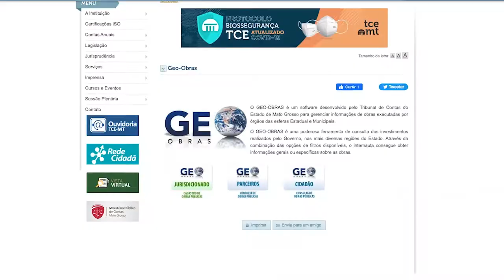Novo Geo-Obras - 03